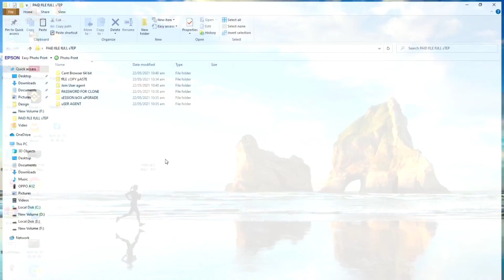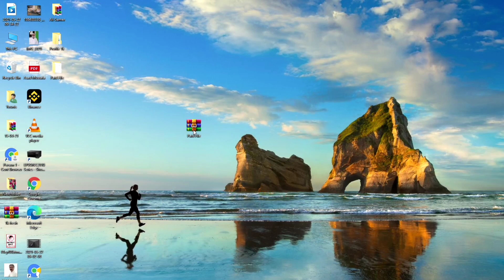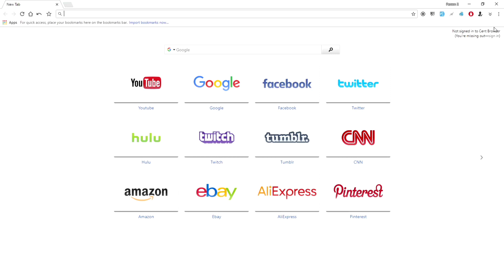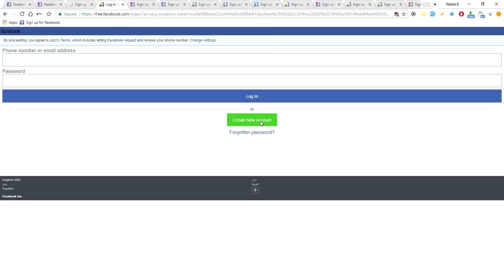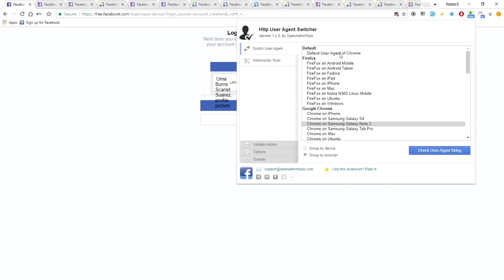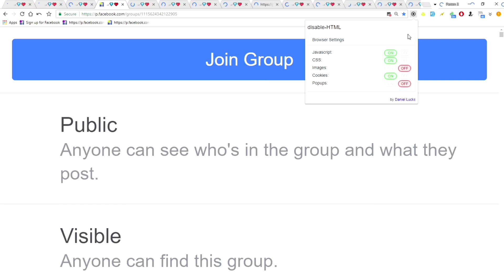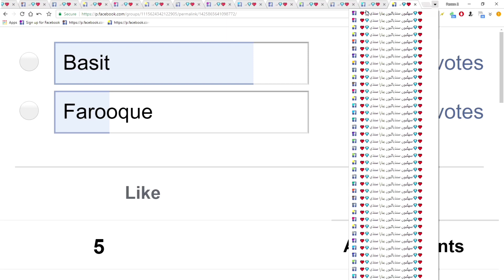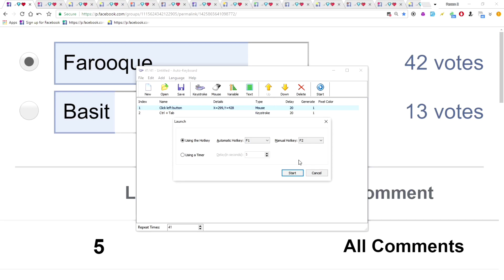Facebook Un-Confirm Idz No disable - No Error facebook Round - Facebook Unlimited id kaise banye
Facebook 2022 : Create Unlimited facebook account

Videos,

Your Query's
facebook account blue tick verification
facebook 2023 update
facebook 2023 new update
facebook 2023 changes
facebook 2023 viral video
facebook 2023 trends
facebook 2023 strategy
facebook 2023 trend report
facebook 2023 algorithm
facebook 2023 status
facebook account warning problem
facebook ads
facebook ads tutorial for beginners step by step
facebook ads kaise banaye
facebook two factor
authentication
facebook two factor
authentication code not received
problem solved
facebook two factor off
facebook two factor
authentication kya hota hai
facebook two factor
authentication problem solved
facebook two factor
authentication off
facebook two factor
authentication lost phone number
facebook two factor
authentication off kaise kare
facebook two factor
problem solved 2022
facebook two factor
authentication app